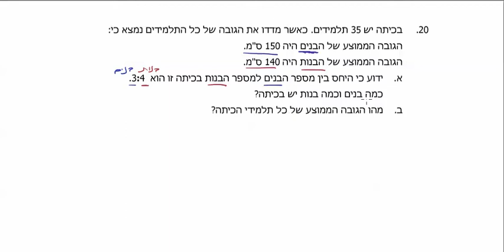דני בן יצחק - מאגר שאלות 801, סטטיסטיקה והסתברות, תרגיל 020